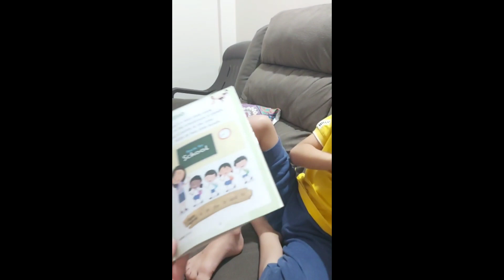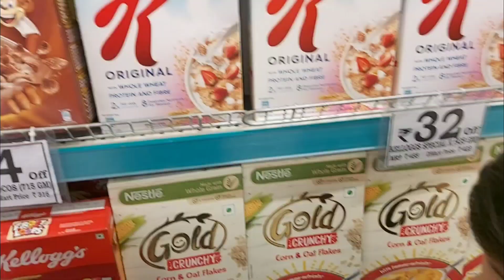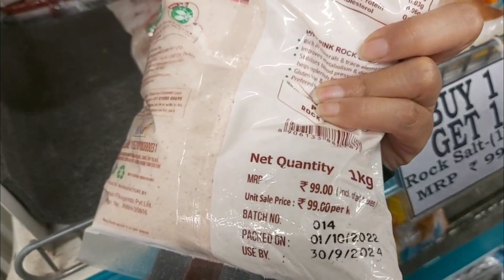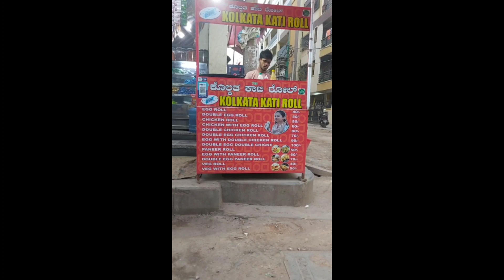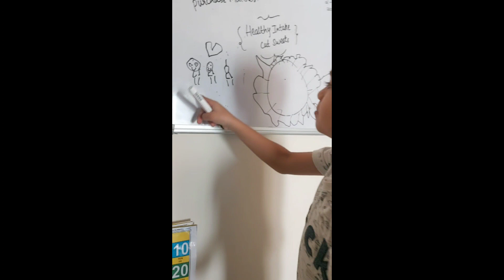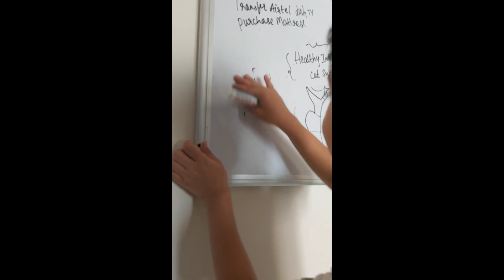My Routine | Conversation with my son | Exams Routine |Lunchbox Ideas | Busy Mom Routine |Bangalore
Hello Everybody

This is Mounica. In this video am going to  share my routine during my sons exams. Please watch it. Click 🔔 Icon and activate ALL so that you will get all my future video notifications.

mounicaraj_15

With Love
Mounica💕